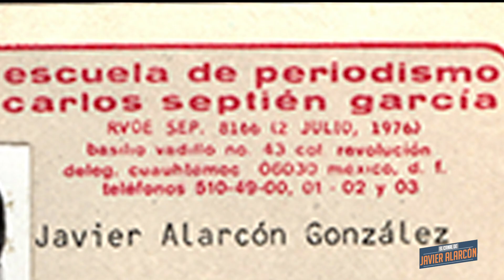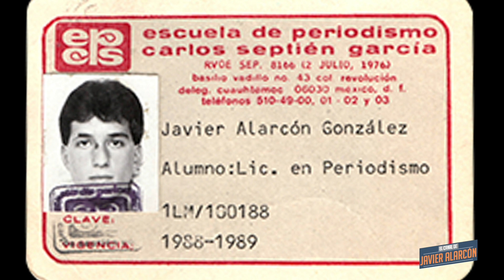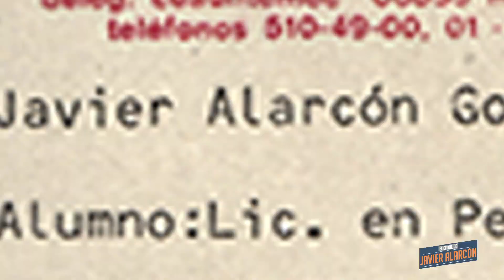EL DÍA EN QUE CHOQUÉ EN CARRO Y ACABÉ EN UN HOSPITAL EN CHILPANCINGO | Lo que no viste en TV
Esa es mi foto de estudiante de la escuela Carlos Septién. Salgo en la foto con la cara rota. Aquí les cuento de un accidente que tuve en carretera, y viví para contarlo.